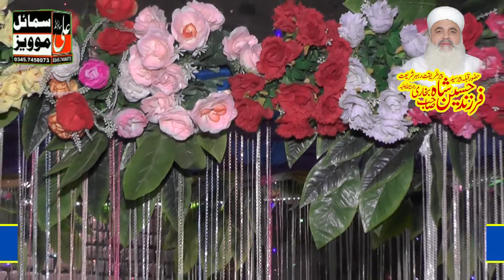Sajid Diwan Quwal : SM TV 455